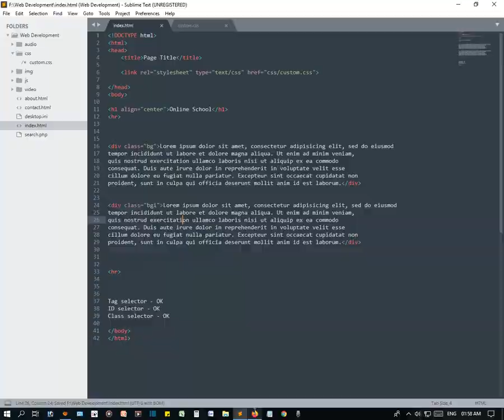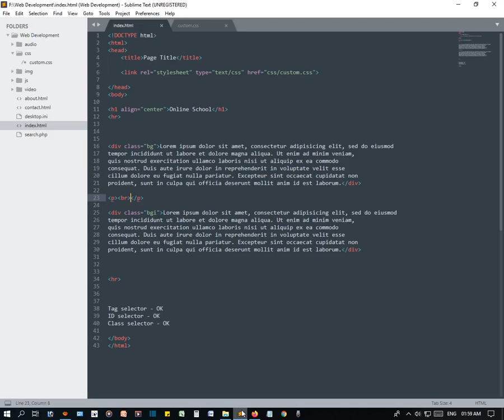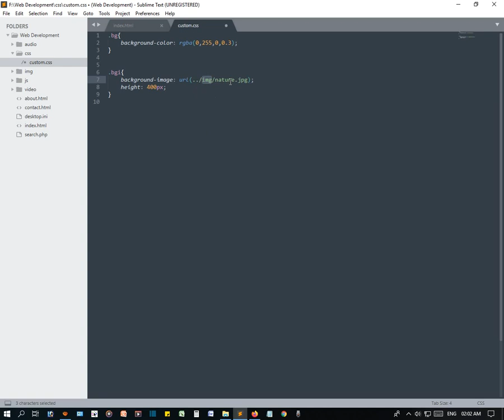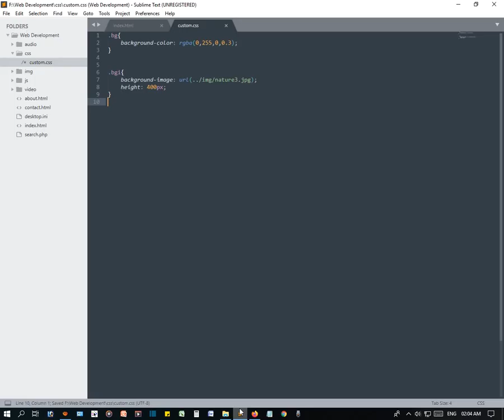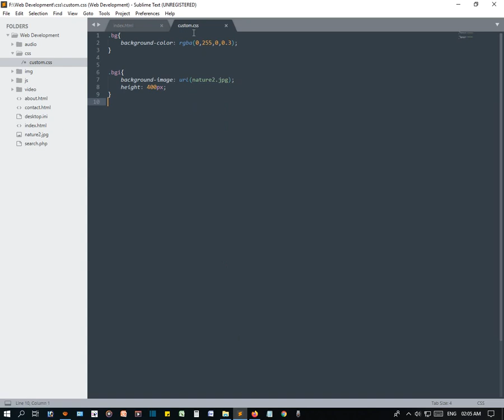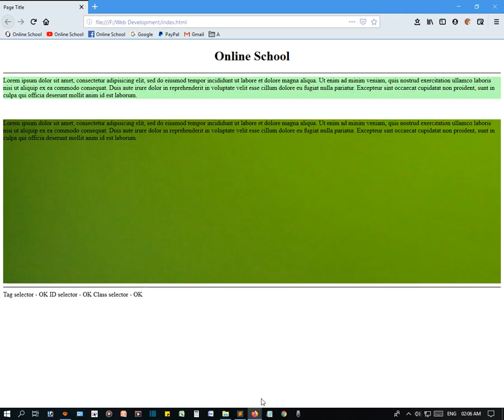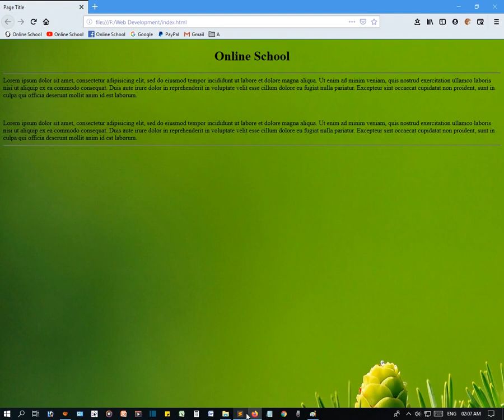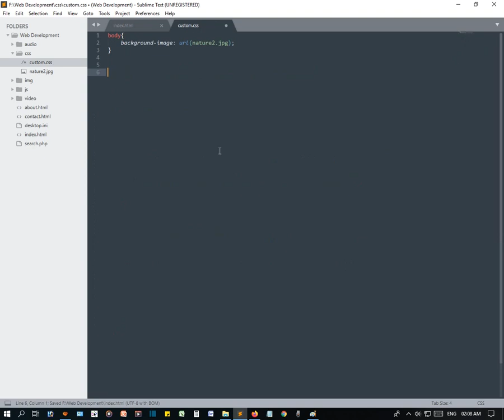CSS Background Image Bangla Tutorial - সিএসএস ব্যাকগ্রাউন্ড ইমেজের বিস্তারিত বর্ণনা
Today we learn about - CSS Background Image - সিএসএস ব্যাকগ্রাউন্ড ইমেজের বিস্তারিত বর্ণনা

Related Question in this Tutorial:
How do you put a background image in CSS?
Why is my background image not showing up CSS?
How do you make a background image left and right in CSS?
How do I change the background in HTML CSS?
How can I add a background to a picture?
How do I give an image a URL in CSS?
How do I add a background image in HTML?
How do I stretch a background image in CSS?
How do I change the background opacity in CSS?
How do I put a picture as a background in Powerpoint?
What app can change the background of a photo?
How do I change the background picture on my iPhone?
What is CSS background size?
How do you shrink an image in CSS?
How do I stop a background image from repeating CSS?
How do you add multiple images to the background in CSS?
What is background position in CSS?